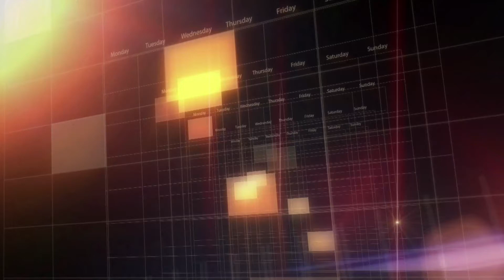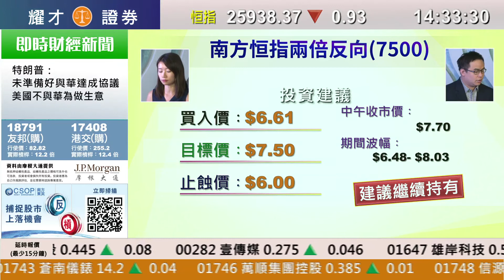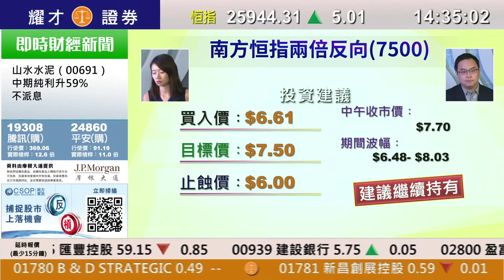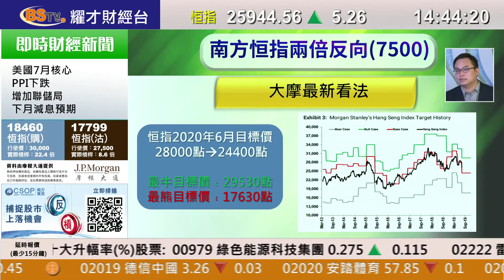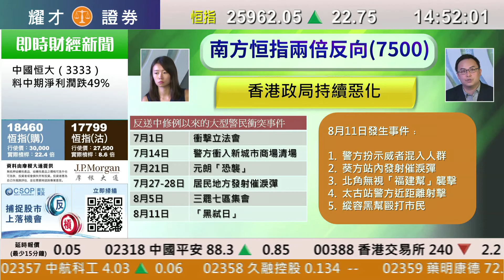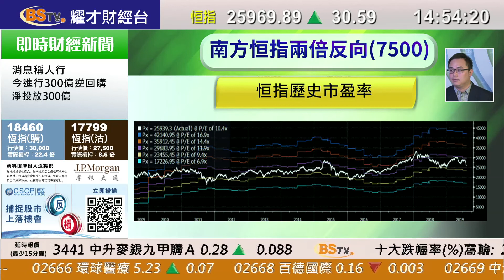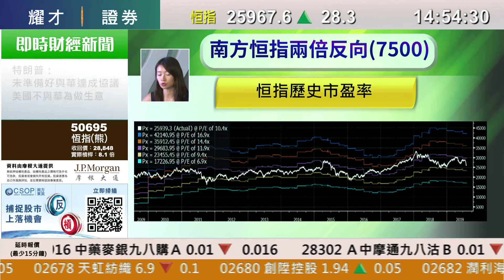耀才財經台 每周一股 孔穎雯 譚智樂－每週一股：南方恒指兩倍反向ETF（7500）